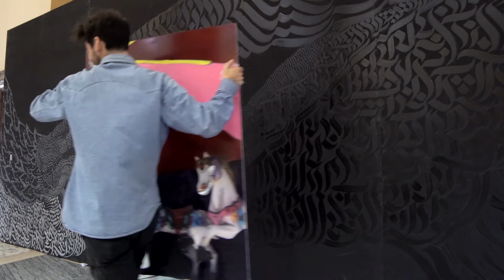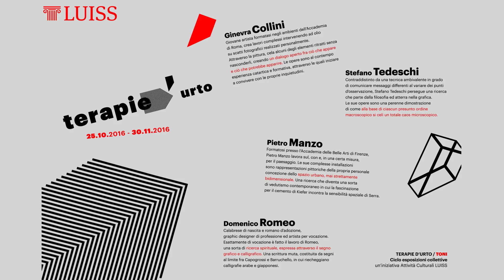Terapie d'urto: Toni - Mostra d'arte contemporanea in LUISS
Martedì 25 ottobre LUISS ha inaugurato Toni, la seconda mostra del ciclo Terapie d'urto promosso dalle Attività Culturali LUISS e curato dagli studenti del Laboratorio Art Under 35. Il secondo appuntamento, in esposizione fino al 30 novembre 2016, coinvolge gli artisti: Ginevra Collini, Pietro Manzo, Domenico Romeo, Stefano Tedeschi.